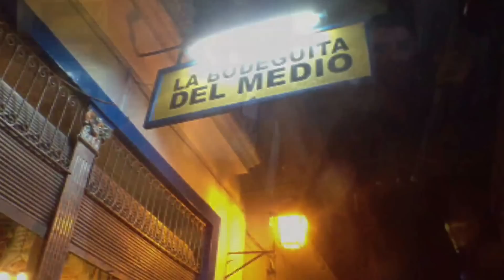Melao de Caña por los Galanes Video por Jose Rivera en Cuba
Mi Lugar Favorito en la Vieja Habana es La Bodeguita del Medio y es un típico restaurante de La Habana, Cuba) (Ubicación: Empedrado No. 307 e/ Cuba y San Ignacio y uno de los grandes lugares turísticos de la ciudad, por donde han pasado numerosos visitantes, desde escritores a políticos. Todos ellos dejan su huella en el local mediante algún recuerdo, fotos, objetos o grafitis en sus paredes. Video por Jose Rivera en Cuba